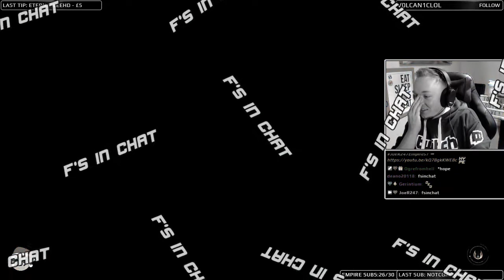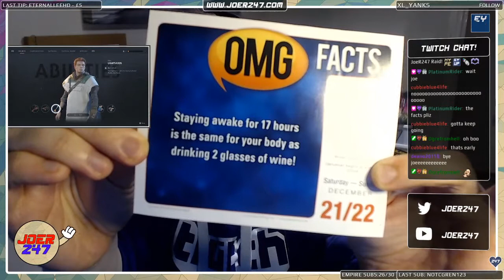JoeR247 Plays Star Wars Jedi Fallen Order - Part 4 - What are Midi-chlorian's?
Is the Force with JoeR247? Come find out as we explore the mysteries of the Galaxy with JoeR247 as Cal in Star Wars Jedi Fallen Order! Streamed Live on Twitch! I think we may need a Death count for this one...